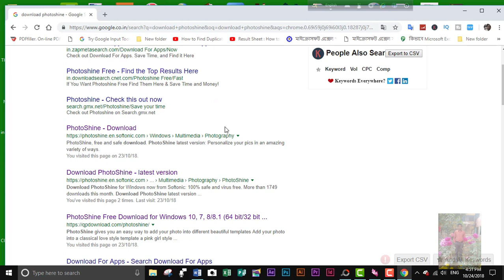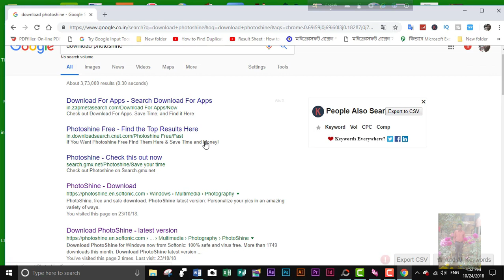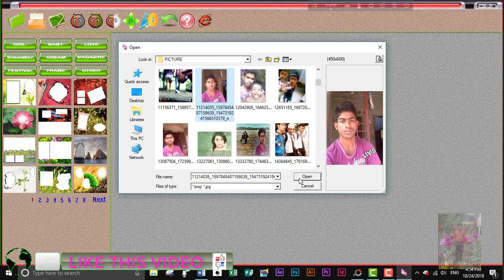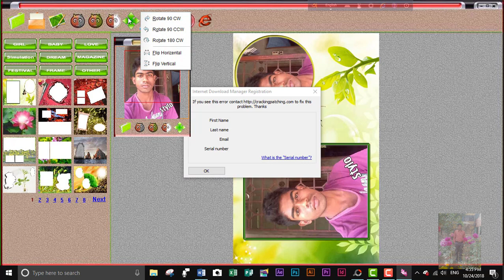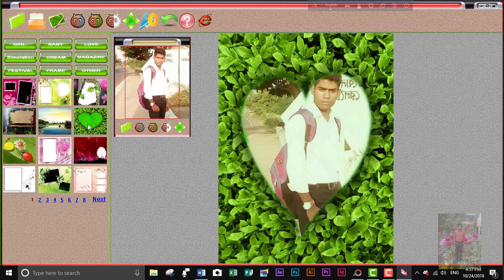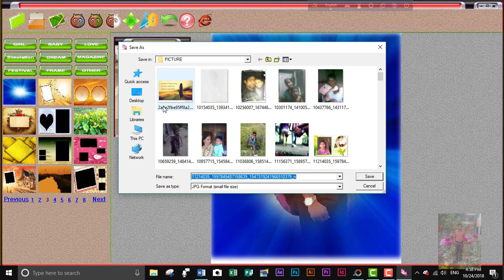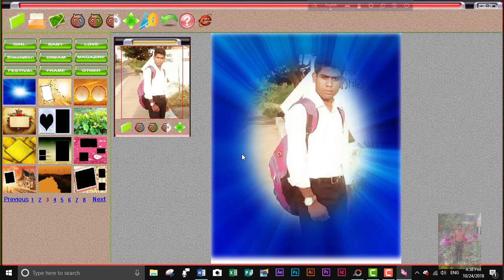how to download photoshine ||how to use photoshine software for image editing bangla tutorial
n this video I’II be talking about  .how to download photoshine ||how to use photoshine software for image editing bangla tutorial.
Neither how to download photoshine.Or how to use photoshine software for image editing bangla tutorial.Otherwise how to use photoshine.Or we can say download photoshine.Or we can know how to download photoshine full version.It can also be called how to use photoshine bangla tutorialMentioned here use photoshine photo editing.We will know this video use photoshine software for image editing.Who he is asking for The video has been fully disclosed how can use photoshine.
Those who want to knowhow to edit image using photoshine that they can watch this video.
🎎 We can says also above the video title as:
Thank you for watch this video(By-Bipul Gayla).